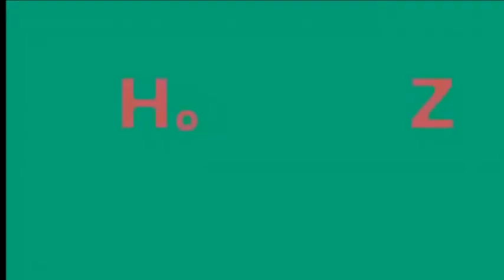KATHNIEL KATHRYN BUMUHOS ANG LUHA DAHIL SA BINIGAY SA KANIYANG REGALO NI SIR RONALDO VALDEZ